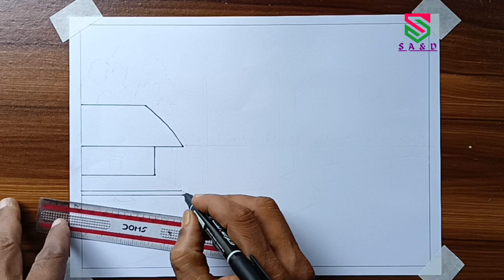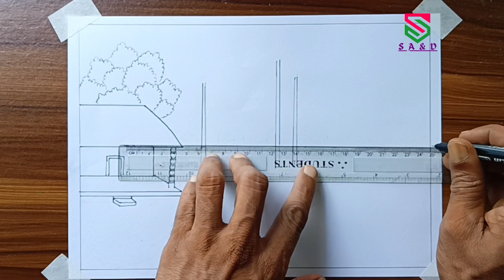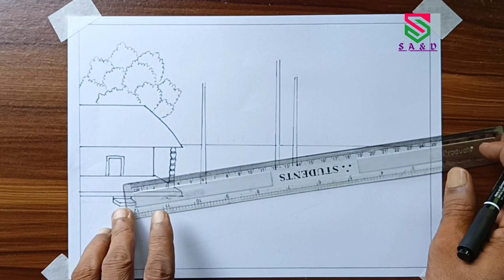Indian village hut drawing || Easy Indian village scenery drawing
Learn how to create a charming Indian village hut drawing with this step-by-step tutorial. Immerse yourself in the rustic beauty of an easy Indian village scenery, capturing the essence of rural life. In this art lesson, we'll explore simple techniques to depict traditional huts/ lush landscapes and the vibrant culture of Indian villages. Whether you're a beginner or an experienced artist this tutorial offers a delightful artistic journey that celebrates the soulful charm of rural India. Join us now and bring the tranquil allure of an Indian village to life on your canvas! 🏡🎨🌾

Note: Customize the description by adding your preferred platform-specific hashtags or mentioning your social media handle (if applicable). This will help users discover your artwork through relevant tags and increase engagement.

Certainly! Here are some effective keywords to complement the phrase ''Indian village hut drawing || Easy Indian village scenery drawing'':

Indian village art
Village hut sketch
Rural scenery drawing
Easy landscape painting
Traditional Indian huts
Simple village artwork
Step-by-step scenery
Rural landscape sketch
Art of Indian villages
Beginner-friendly drawing
Countryside scenery art
Indian rural culture
Village landscape illustration
These keywords can be used to enhance the discoverability of your artwork on platforms like social media, art-sharing websites, and search engines. Remember to choose tags that are relevant to your content and reflect the style and theme of your Indian village hut drawing and scenery artwork.

Sure! Here are some effective tags that can complement the phrase ''Indian village hut drawing || Easy Indian village scenery drawing'':

These tags can be used on social media platforms like Instagram, Twitter, or Pinterest, as well as art-sharing websites to help your artwork gain visibility and reach a relevant audience interested in Indian village art, drawings, and scenery. Make sure to use a combination of popular and niche-specific tags for maximum impact.